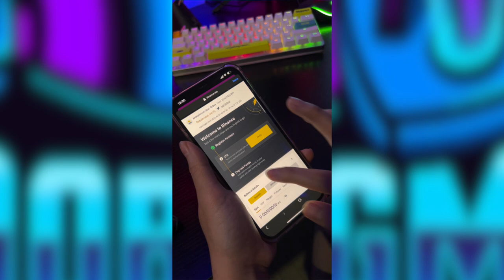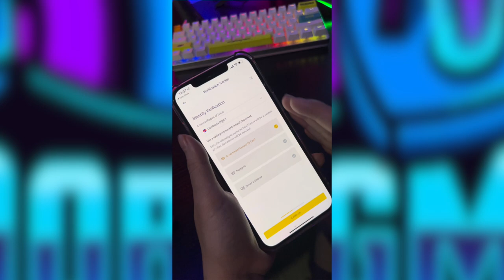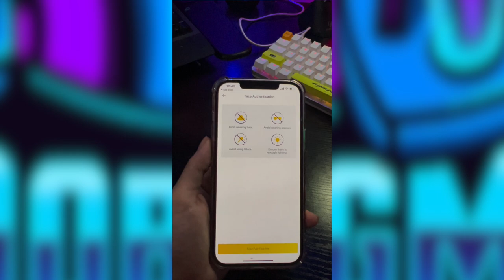របៀប Verify គណនី Binance | ចុះឈ្មោះឥឡូវនេះដេីម្បីទទួលបាន 100USDT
នេះជាកម្មវិធីពិសេសសម្រាប់អ្នកមិនទាន់មានគណនី Binance

Top up ចាប់ពី 50$ ឡើងទៅនឹងទទួលបាន USDT 100$ មកវិញភ្លាម!